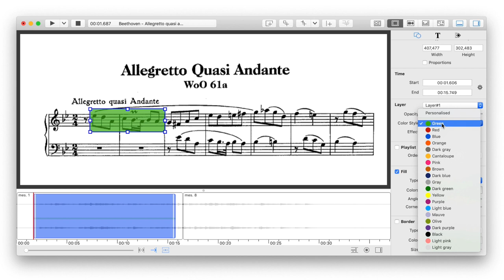O3. Add annotation